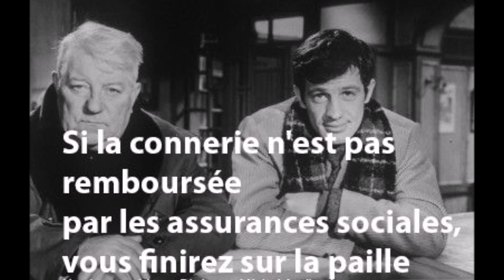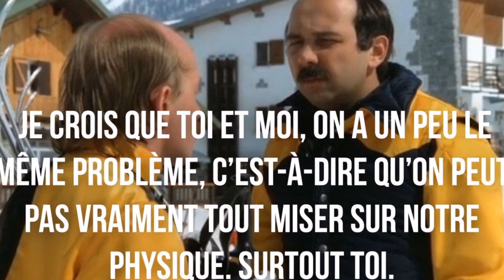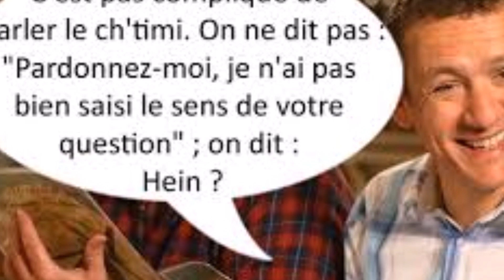Des Répliques Cultes de Films